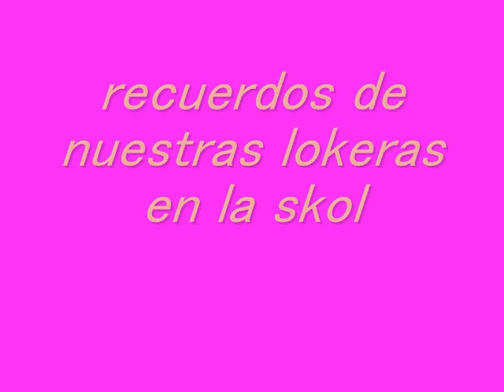escuela lila maria mercedes mayoral wirshing(coordinacion de eventos)11-4